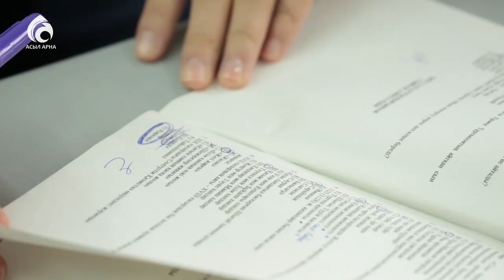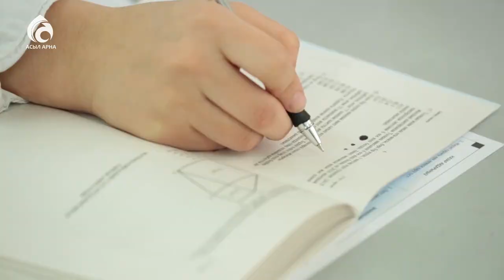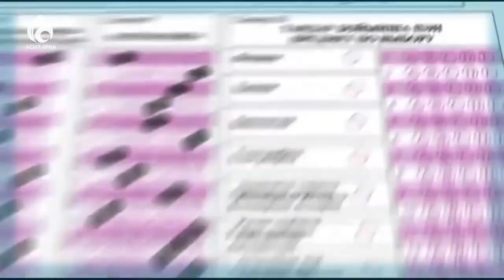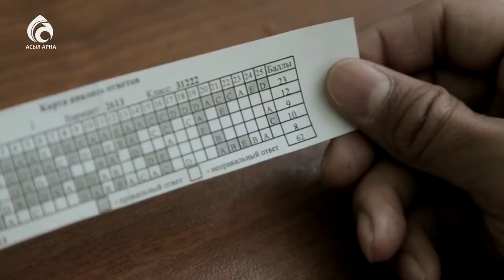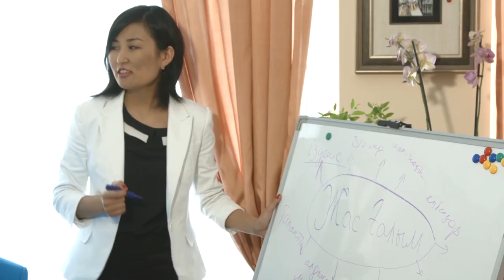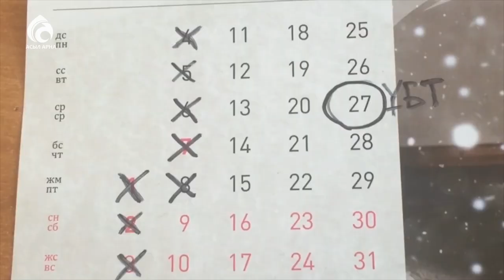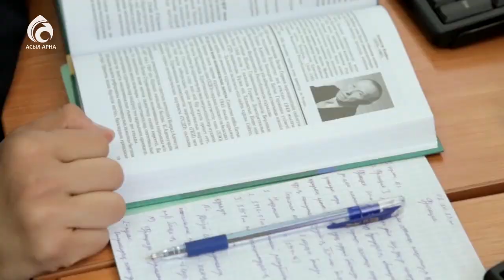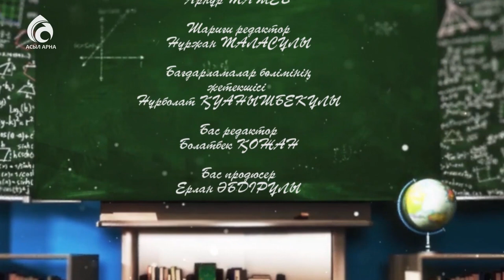Биыл ҰБТ-ға қандай өзгерістер енгізілді? \ Жас дәурен \ Асыл арна